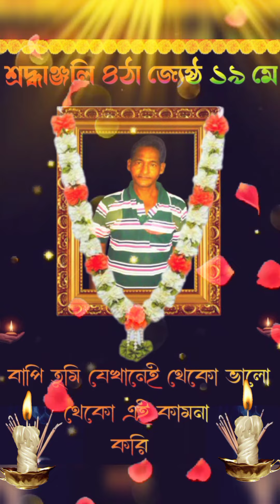আজ আমার বাপির মৃত্যু বার্ষিকী 😭তাই আমি একটা কবিতা লিখেছি আপনারা একটু শুনুন🙏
আমার বাবার আত্মার শান্তি কামনা করুন আপনারা